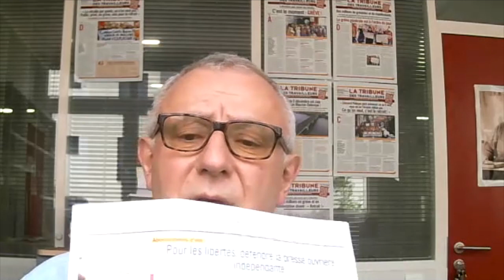Présentation de la Tribune des Travailleurs n°293